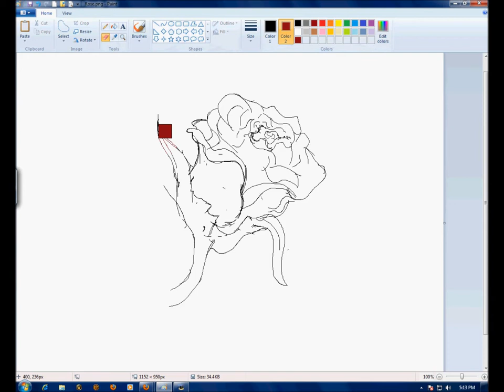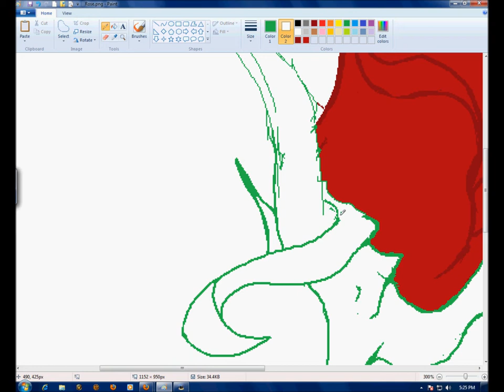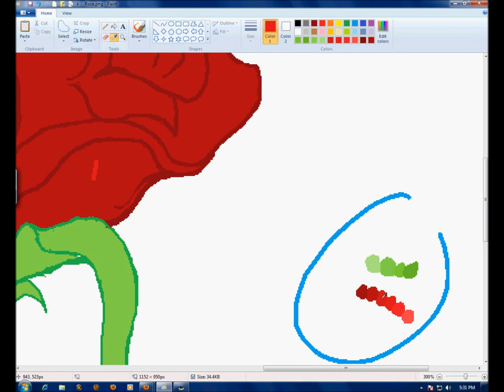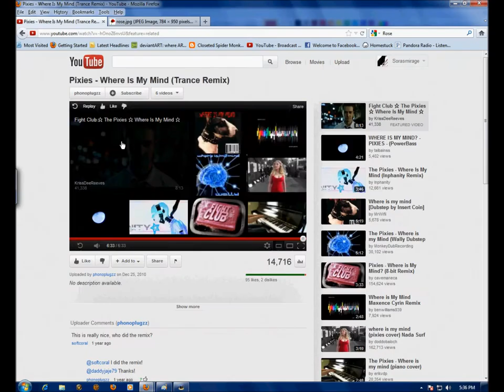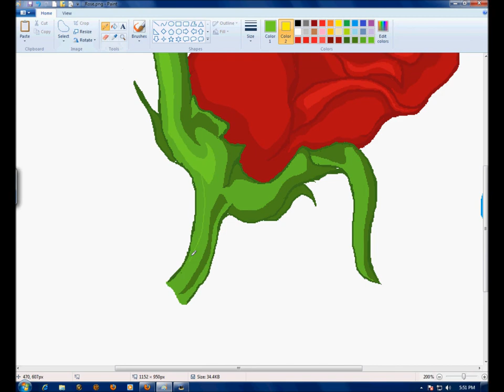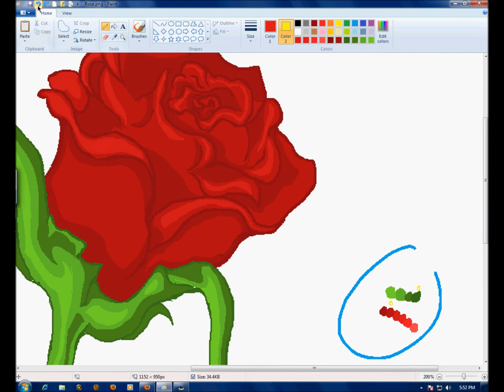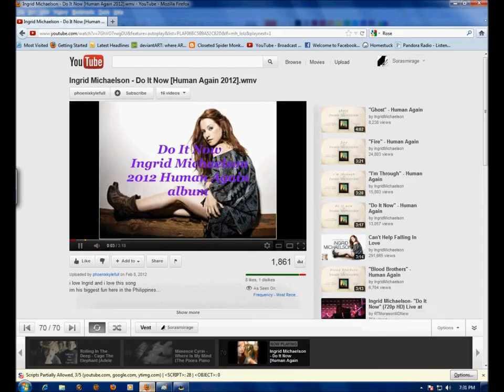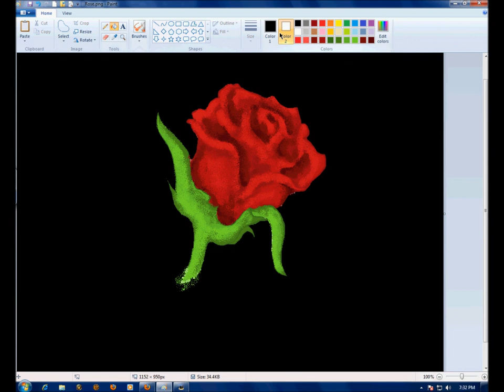Where is My Mind? Speed Paint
Small work. About an hour and fifteen minutes. :)
Songs are the property of Maxence Cyrin/The Pixies
I do not claim these songs as my own, nor am I making a profit off of them.
All I claim is the art. Finished Picture